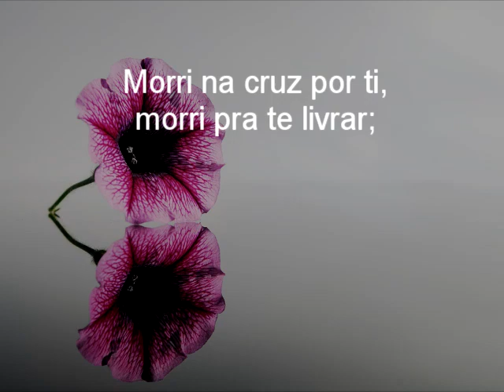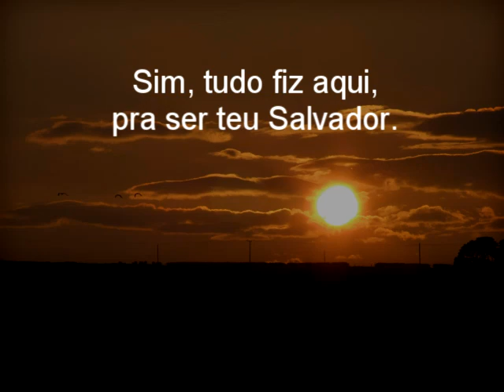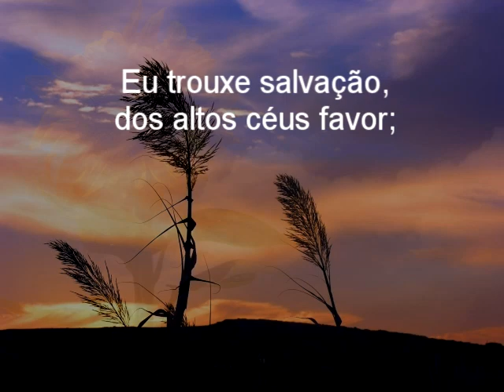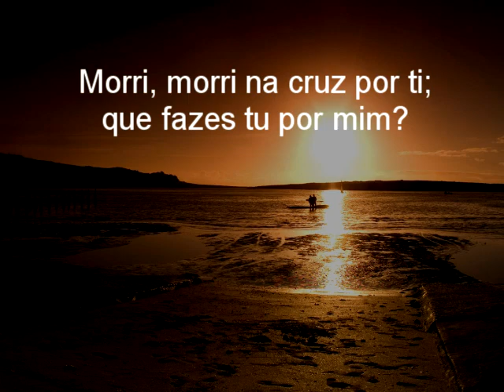28 - Morri na cruz por ti